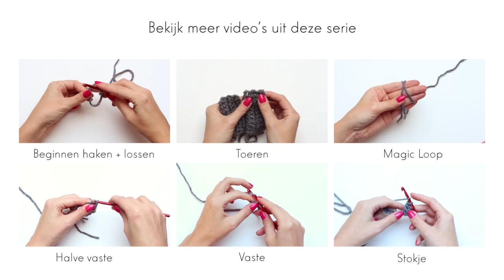Leren haken #1: Beginnen met haken + lossen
In deze video laat ik zien hoe je draad om een haaknaald doet en daarna een ketting maakt.

Leer haken met de serie "leren haken" video's van Appeltjessap. In deze video's laat ik verschillende aspecten van het haken zien.